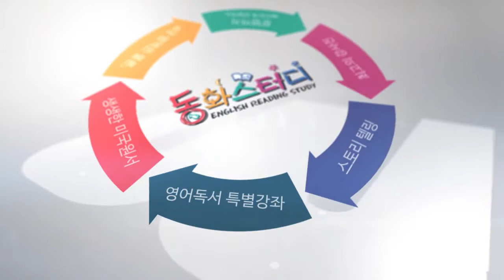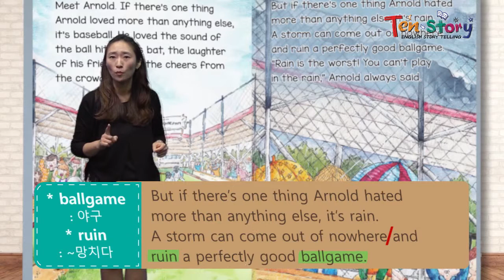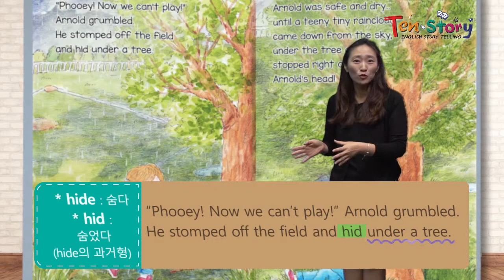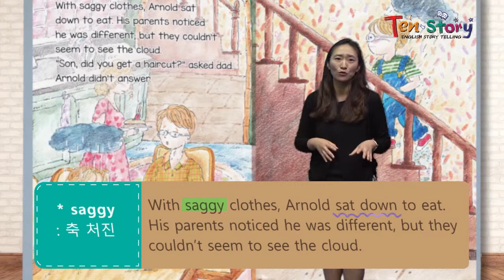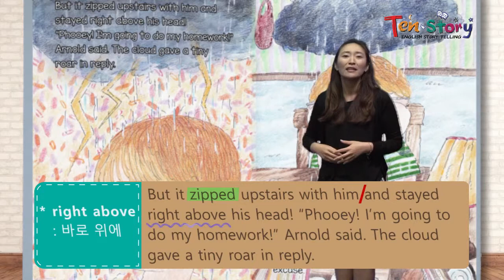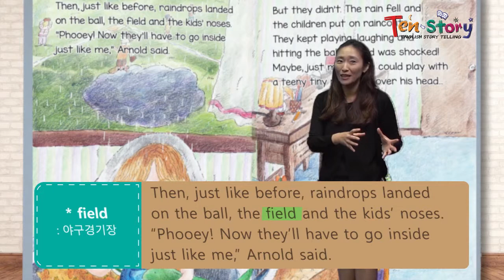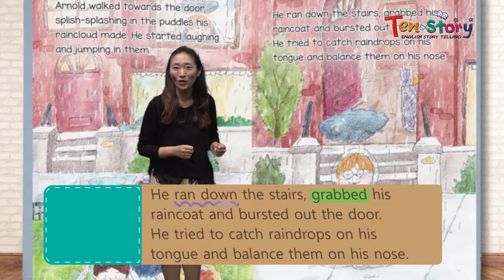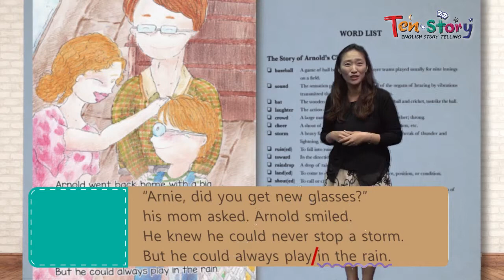Arnold's Cloudy Day - 영어동화책으로 재미있게 배우는 자기주도 영어학습